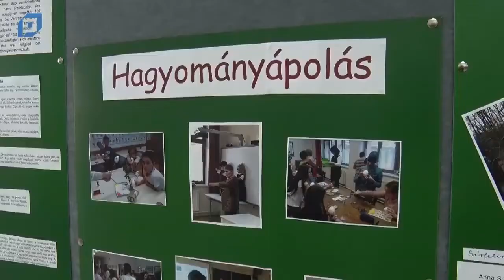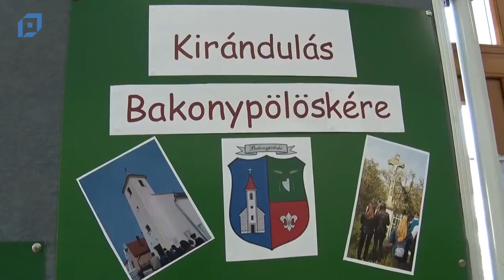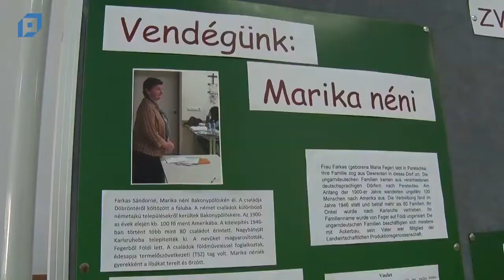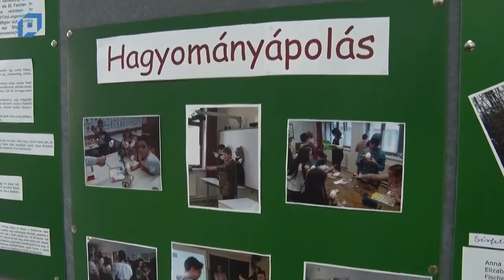Német hagyományápolás a Munkácsyban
VTV Pápa Magazin, 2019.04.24. Szerda-Közélet